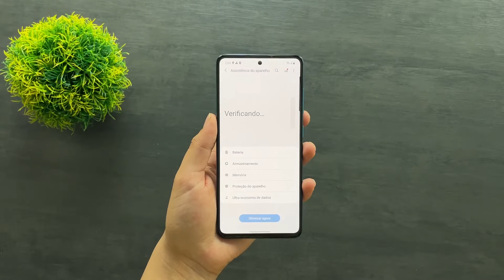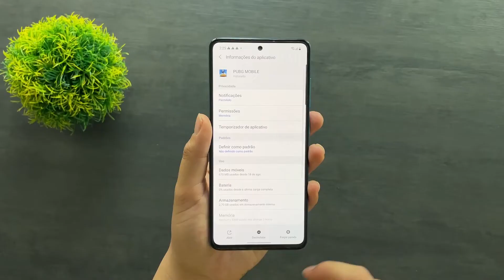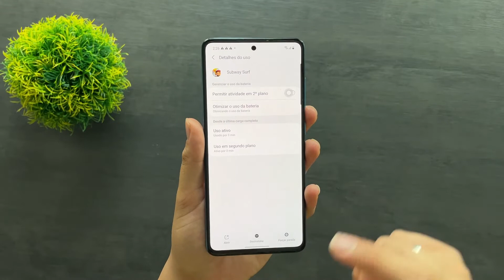Como OTIMIZAR a BATERIA do SAMSUNG Galaxy A51